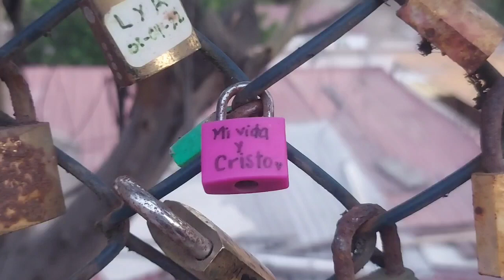Candados del (des)amor y playa de BARRANCO | Marzo de 2023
Ten cuidado si dejas un candado del amor al lado del Puente de los Suspiros, puede que después de un tiempo necesites la llave.

Por cierto: a la cruz del Morro Solar se le apagó la iluminación de la parte superior y ahora parece una "T" franciscana.